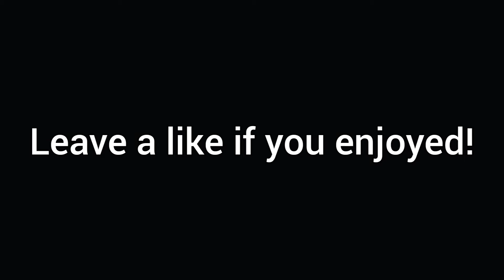Kisma - Fingertips CW Montage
Xbox: SpaceWaffles579